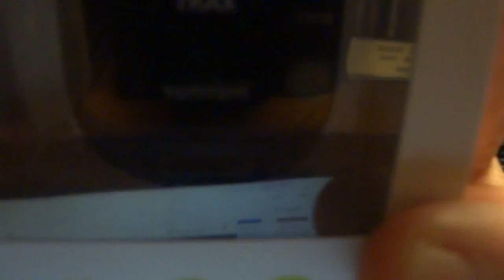SHARP DRESSED MAN